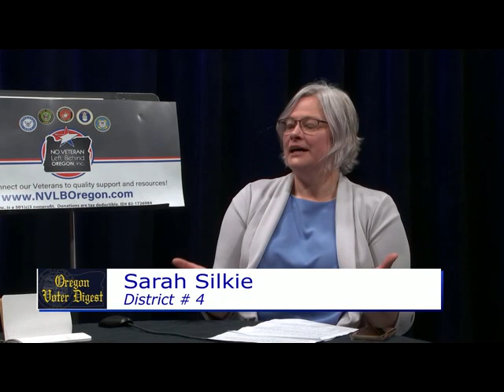2. Oregon Voter Digest, "Meet the Candidates" January 26, 2024 show 1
In the January 26, 2024 episode of the Oregon Voter Digest, host Bruce Broussard and local denizen John Toran discussed various issues affecting Portland, Oregon, including upcoming elections, power outages, and community concerns.

The hosts also address concerns about the impact of the recent ice storm on the community, including criticism of the regional response, especially regarding closed warming shelters and increased bills from PGE.

They expressed concern about the vulnerable populations, such as seniors and people on fixed incomes, being impacted by the power outages and rising costs. The hosts also shared a story about a tree falling on a house and the city's requirement for permits to remove already fallen trees. They emphasized the importance of having responsible people in the county council to represent the community's needs.

The first "Meet the Candidate" interview, Eli Arnold, was introduced, sharing his background and motivation for staying in Portland to build a community. Arnold discussed his experiences growing up, serving in the Army, and ultimately deciding to settle in Sellwood. He also highlighted his favorite restaurant in the area,, and praised the high walkability score of his neighborhood. Arnold concluded the interview by discussing his role as a bicycle cop and his preference for the downtown area.

The second "Meet the Candidate" inverview was started with Sarah Silkie.